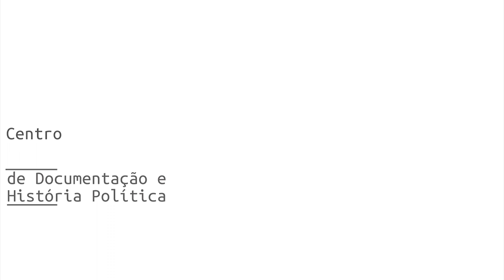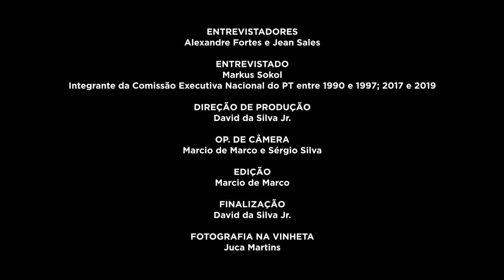Markus Sokol | História Oral: PT 40 Anos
A FPA está compondo um acervo de registros de história oral, com depoimentos de integrantes das primeiras Comissões Executivas Nacionais do PT. A primeira etapa reuniu 20 depoimentos e este é um deles. No vídeo, assista à entrevista de Markus Sokol, gravada em 20/09/2019. Saiba mais e assista a outros vídeos